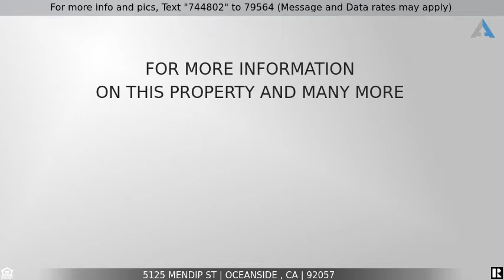Priced at $610,000 - 5125 Mendip St, Oceanside , CA 92057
Beautiful Open Floor Plan

This beautiful 4 bedroom, 2.5 bathroom home has 2,394 sqft of desirable living space. Welcome guests in the formal living/dining room. Gorgeous tile downstairs that looks like wood. The spacious family room has a stone fireplace and opens to the dining area and kitchen. The kitchen offers countertop seating, stainless steel appliances, a walk-in pantry, and cabinet space galore. The large master bedroom suite offers a dual sink vanity, deep soaking tub, separate tile shower, and a spacious walk-in closet. You will find three additional bedrooms upstairs along with the laundry room. Afternoon breezes help keep this house cool, but there is also AC and ceiling fans. Backyard with concrete patio and pergola. Community Junior Olympic Swimming Pool. Steps away from Luiseno Park. Close to Camp Pendleton. Welcome Home!